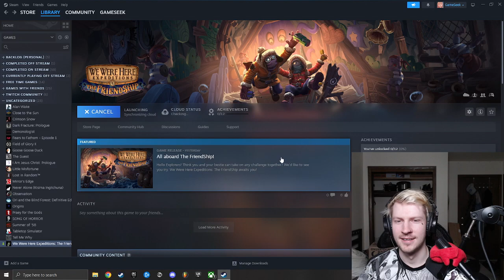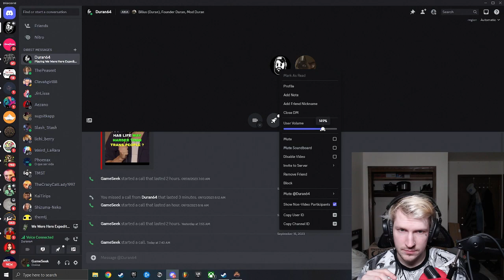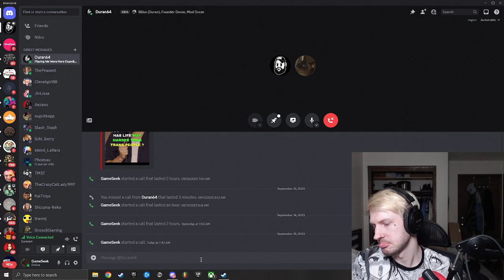ALL ABOARD!!!! - 09/15/23